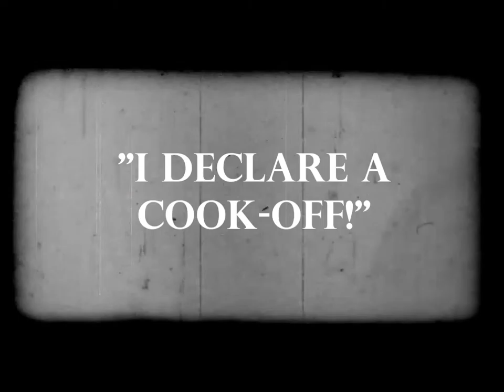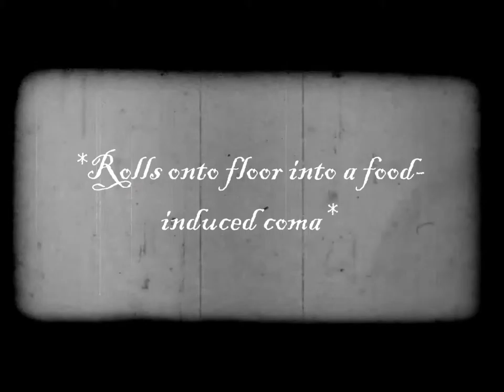"The Man With Two Mistresses" | Freshmen Warrior Academy Class of 2019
This is for warrior academy at Gordon Central High School. It was our Project for 2016 and it was to do a silent movie. I hope y'all enjoy. ;-)